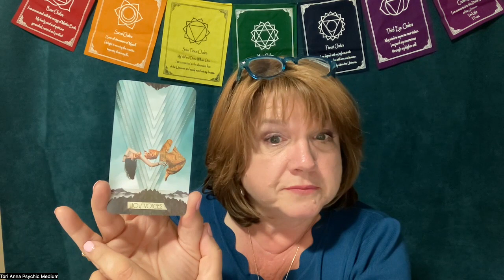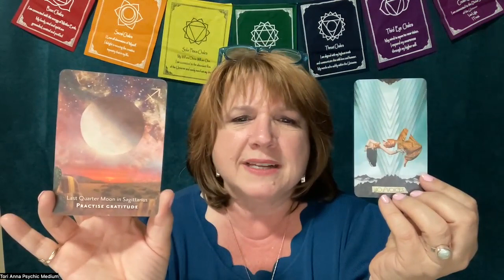Scorpio Bullet Points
You WILL Get through this.  Practice Gratitude.